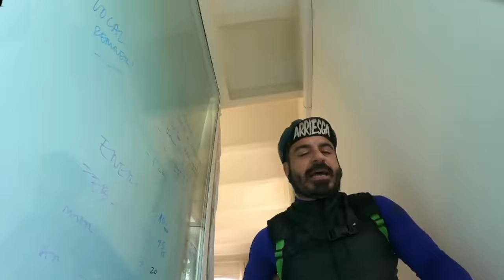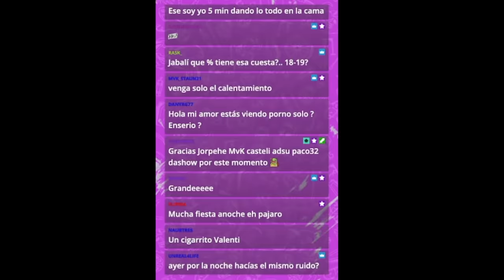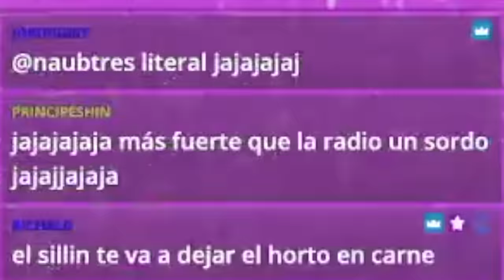SUBIDA DE LA MUERTE para la TITAN DESERT | Valentí Sanjuan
Entrenamiento de ciclismo para la Titan Desert 2022 por algunas de las rampas con mayor desnivel y más duras de Barcelona.